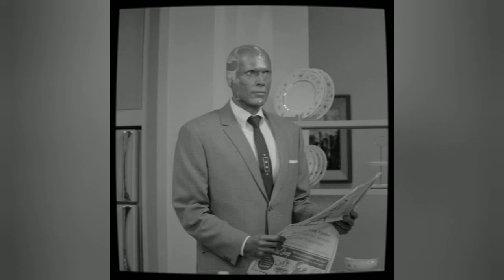Wanda & Vision invite you over for a dinner party// Wandavision Ambience🍷{ Read Desc. }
Vision decides to surprise Wanda with a dinner party, he decides to make her favorite meal to cheer her up. He invites you over. They decided to make Chicken Paprikash, a dish both of them loved. Vision started by chopping the onions while Wanda diced the peppers. The kitchen was filled with the delicious aromas of garlic, onion and pepper as they worked. As they cooked, Vision switched on his favorite genre of music - jazz. The smooth tunes filled the air

 Vision wants to treat Wanda to a lovely supper with just Wanda, you and him.He is shocked when you are accompanied by two other people. Vision forgot he invited Mr. and Mrs. Hart, his boss and his wife.

Wanda heads to the kitchen to handle the dishes after dinner. She uses her power to hastily finish it, but in the process she breaks a glass. After hearing, Mrs. Hart attempted to quickly enter the kitchen to check on Wanda and you.

Vision quickly distracts her by singing Yakety Yak. After the Harts leave. Wanda, Vision and you sit down to watch I dream of Jeannie.

All clips from WandaVision and from Captain America civil War all belong to Disney plus and Marvel. I own no rights to any of the clips. I simply just added to make an ambience.

Websites I used for this Ambience:

Pinterest(for pictures)

Music Downloader (app)

Video Editor Maker (app)

I do NOT own the pictures, sounds, or music used in this video.